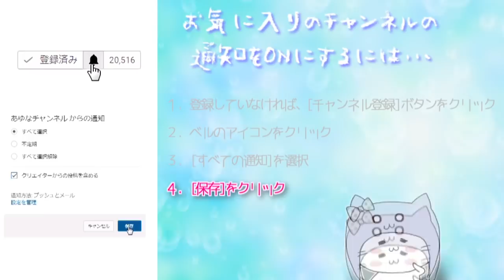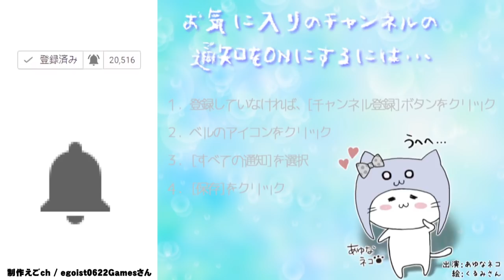インスタばえする景色の夢の国【とび森】とびだせどうぶつの森 amiibo+ #381 [夢番地で冒険】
今日の村
　　ねこかん村
　　　　村　長：さよ村長
　　　　夢番地：2A00-00FE-506F

COM3D2

BGM
DOVA-SYNDROME